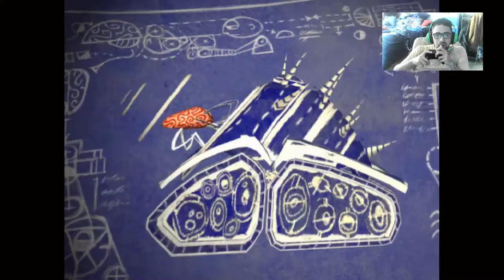Hagamoslo-Psychonauts cap 4